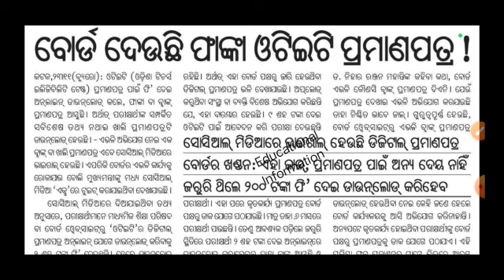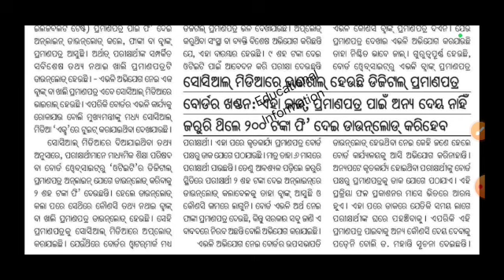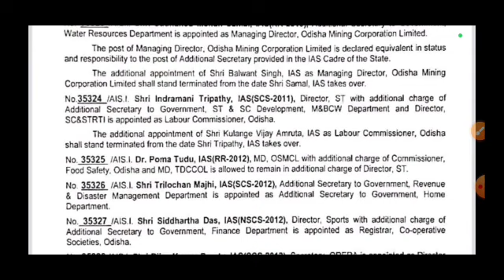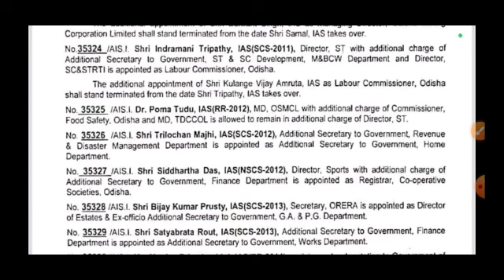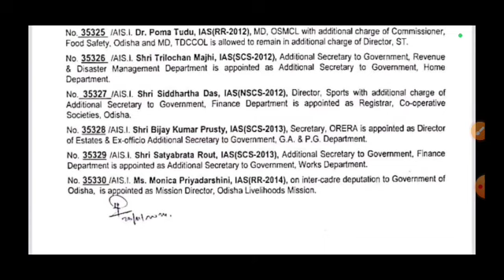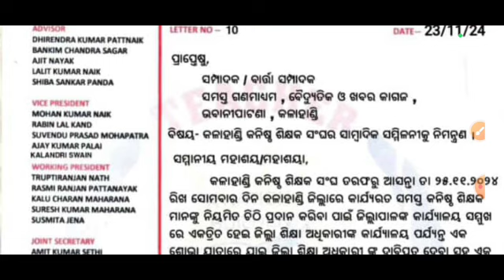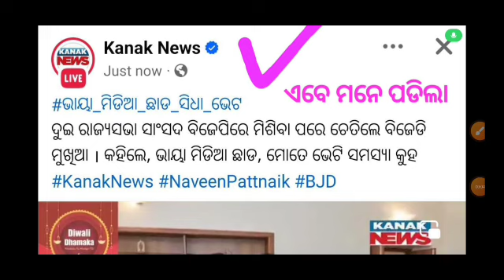ଏକତ୍ରିତ ହେଲେ LEVEL V A ସଙ୍ଗଠନ ସରକାରଙ୍କୁ ଚେତାବନୀ ଦାବି ପୂରଣ ନହେଲେ ଦୁର୍ବାର ଆନ୍ଦୋଳନ ଦେଖନ୍ତୁ ଲାଇଭ ଆଲୋଚନା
All types of educational news available here throughout the year